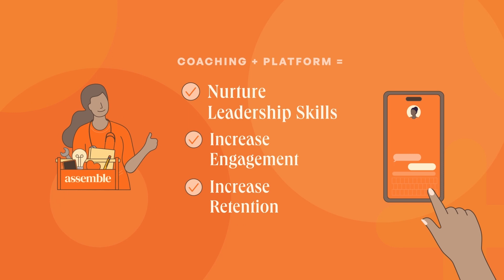Assemble for CNOs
Assemble was looking for a way to showcase their benefits in an easy and relatable way. Our team collaborated with their design team and created a video that captured how using Assemble can positively impact healthcare workers' and administrators' day-to-day.

Explainly is a talented and versatile production studio based in the San Francisco Bay Area that specializes in 2D and 3D animation. We create custom, frame-by -frame animation for businesses, agencies, artists & corporations worldwide. No templates. No drag-and-drop software. No cutting corners.

If you're looking into simplifying your product or service, we're here to help! The Explainly process is simple and we will guide you every step of the way. We want to make sure our clients have a good understanding of the journey their video goes through, from concept to final delivery.